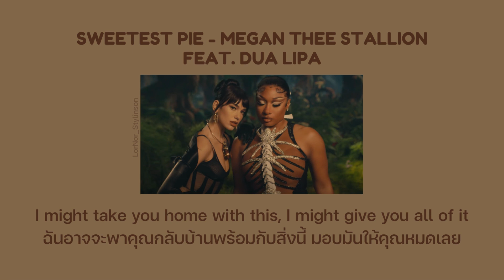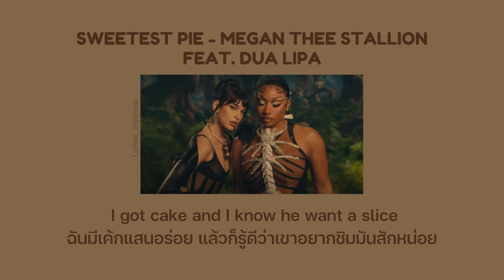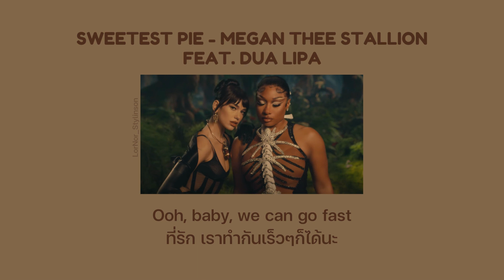แปล Sweetest pie - Megan Thee Stallion & Dua Lipa (Thaisub)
สำหรับเพลงนี้ก็เพิ่งปล่อยออกมาเลยหลังจากที่เมแกนแล้วก็ดูอาห่างหายจากการทำเพลงไปสักพัก กลับมาปึ๊บก็ปังเลย ติดหูมากกกกก MVก็แซ่บๆ อย่าลืมไปดูกันนะคะ เราเองก็พยายามจะเอามาแปลให้ทุกคนฟังอย่างเร็วที่สุด ยอมรับเลยว่าเพลงนี้แปลค่อนข้างยากเพราะสแลงกับคำศัพท์มากมายที่ไม่คุ้น แถมมีแรพด้วย แต่ก็ตั้งใจทำที่สุดเพื่อทุกคนค่าาา

บางส่วนของเนื้อหาสามารถตีได้หลายมุมมอง อันนี้เป็นมุมมองของคนแปลเองนะคะ ถ้ามีส่วนไหนไม่ถูกใจยังไงก็ขออภัยด้วยค่า

-LorNor-
Hey guys!

-LorNor-